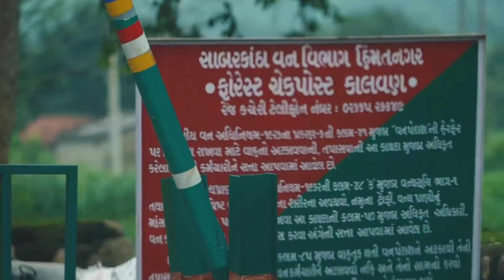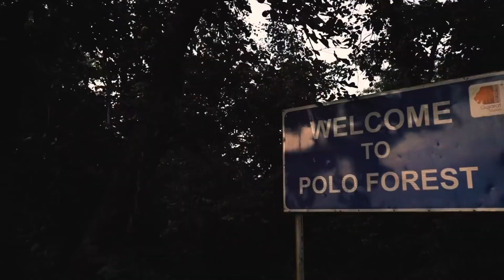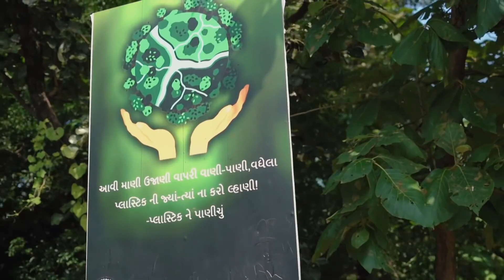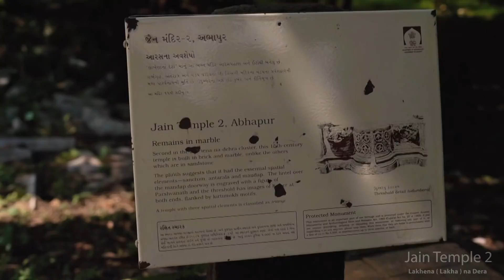ગુજરાત_ના_પોલો_ના_જંગલ_વિજયનગર Gujarat Tourist | Polo Forest video Full HD 1080p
(ગુજરાતનો પોલો વન). એક વિનંતી
છે કે કોઈ પણ જગ્યાએ ફરવા જાવ તો 1 મીટરની દુરી અને જાહેર
જગ્યા / ભીડ વાળી જગ્યા ઉપર માસ્ક પેહરી રાખવાનું ના ભૂલતા.

 Gujarat .. Polo Forest
is a must visit place during/after monsoon. The place has so
much to offer that one day picnic is not enough. Watch my video
to know more about Archaeological paradise of   gujarat please note: due to Covid 19 something they are not open in a
note: due to covid 19 sometimes they are not open in weekends

join to my telegram channel top status WhatsApp 🆒 top status WhatsApp 🆒

Hindi and English to in cannel.

watching Only status video in channel.

2021

Video share your all  friends